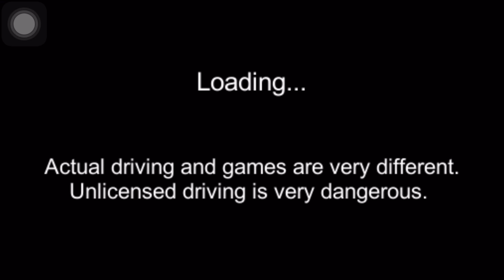3D driving class simulator |audi